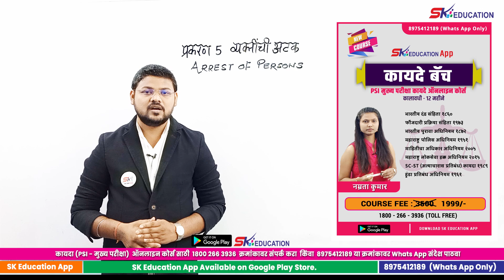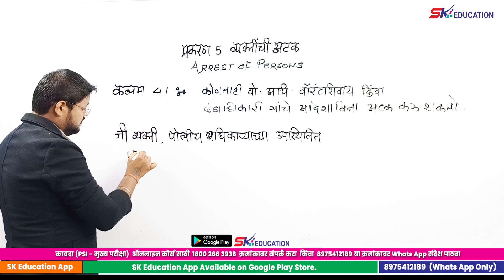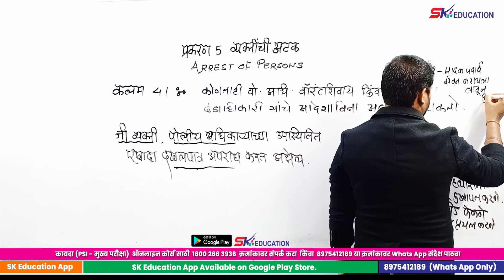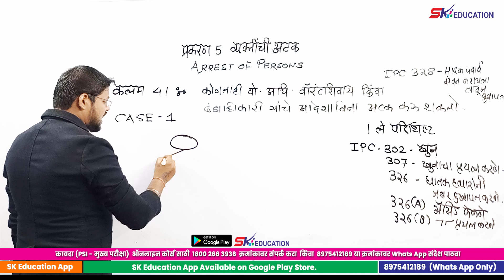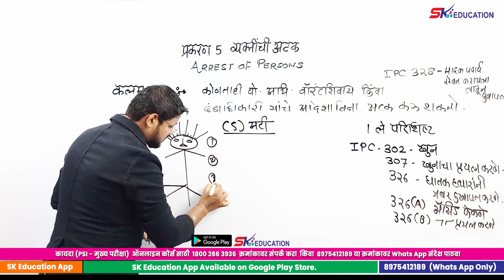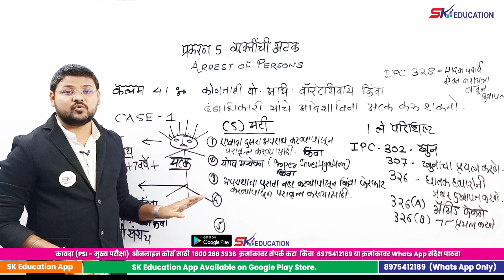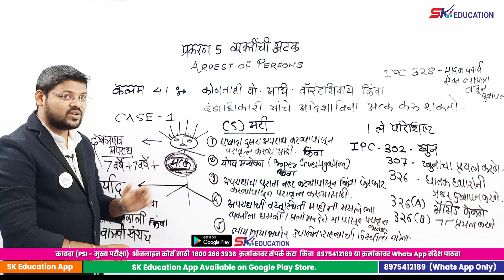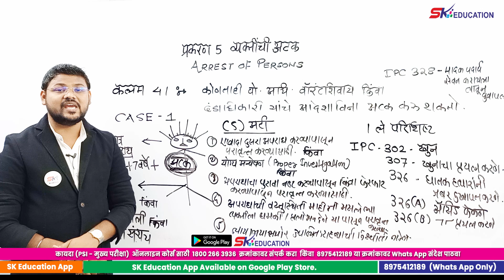MPSC PSI LAW(कायदे) || विना वॉरंट अटक केव्हा करता येते || CrPC Section 41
MPSC - PSI(Mains) कायदे ऑनलाइन कोर्स साठी आमचे SK Education App डाऊनलोड करा